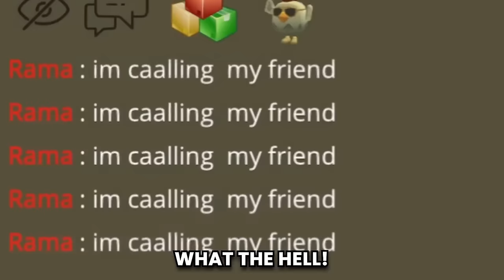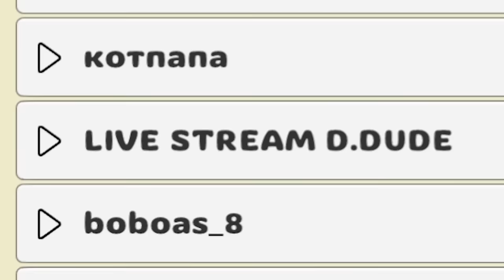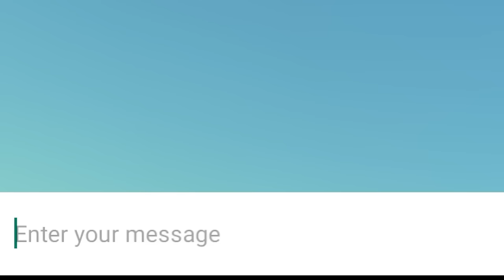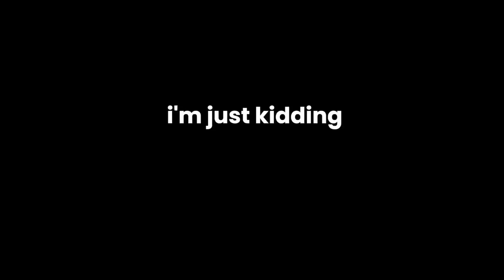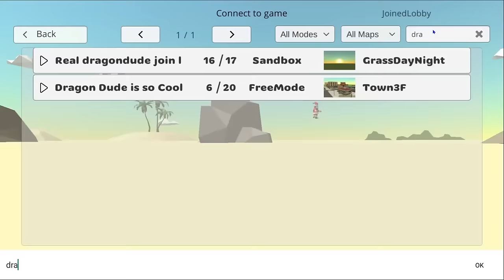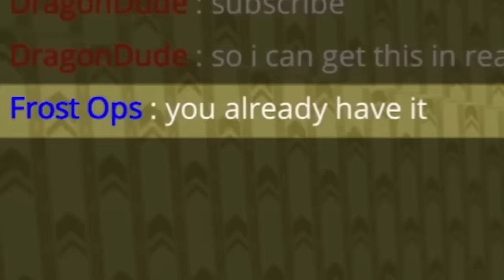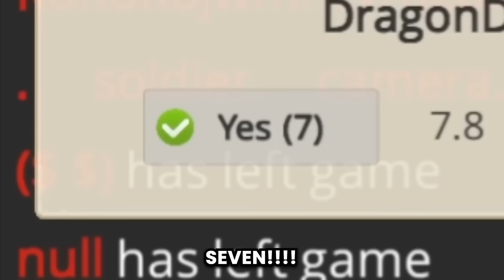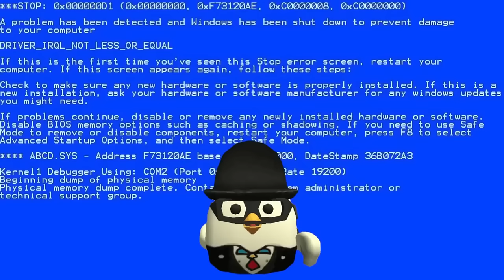The Mad Titan Chicken Is Back!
Dragon Dude
Chicken gun